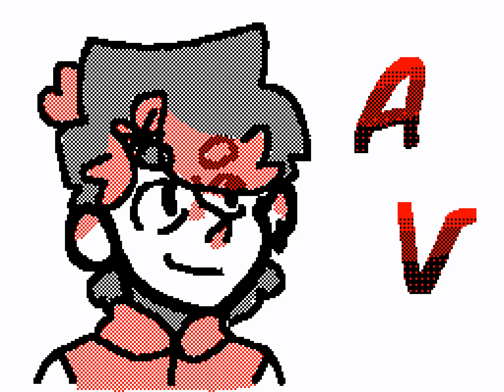Hi! - Flipnote animation ( AMV )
this is why i don't deserve to have internet lol